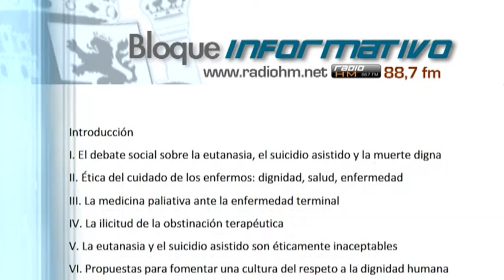Vídeo Noticia: Arzobispo advierte sobre posible legalización de la eutanasia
El Administrador Apostólico de Toledo, Mons. Braulio Rodríguez Plaza, abordó en su carta semanal el tema de la eutanasia, una práctica que sería impulsada en el nuevo Gobierno del PSOE-Podemos.